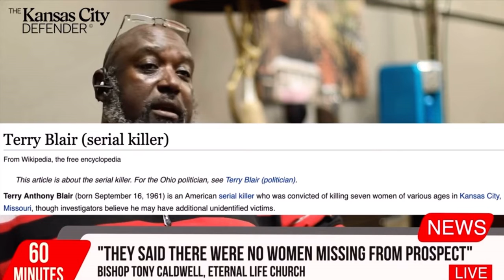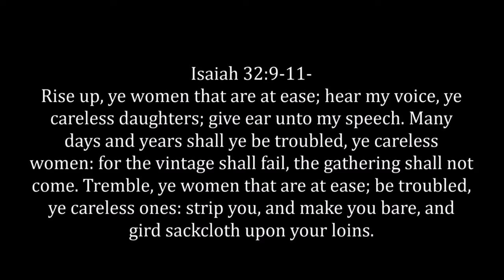Woe unto you women that are at ease in Babylon The Great